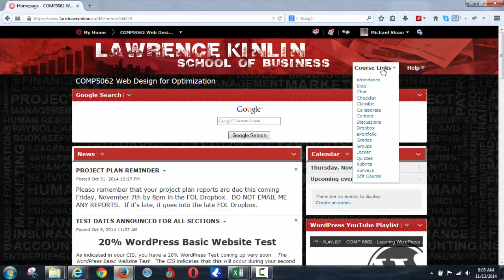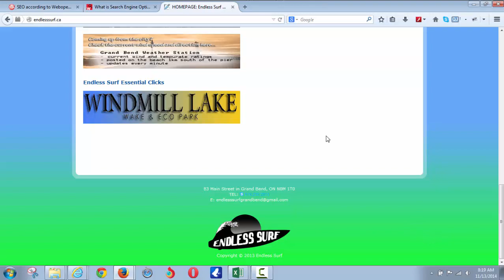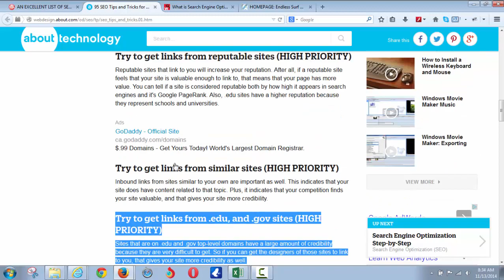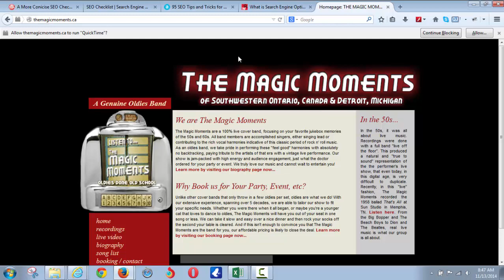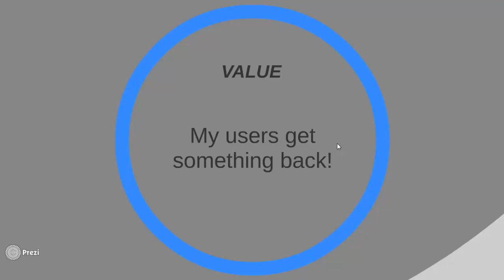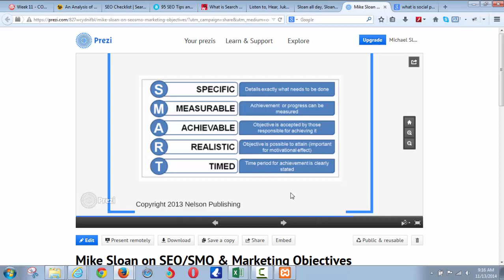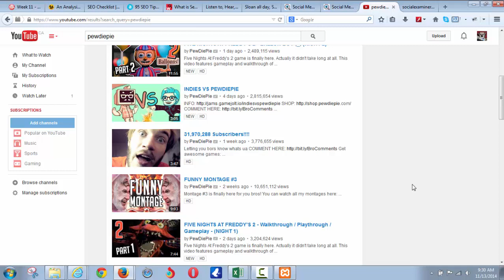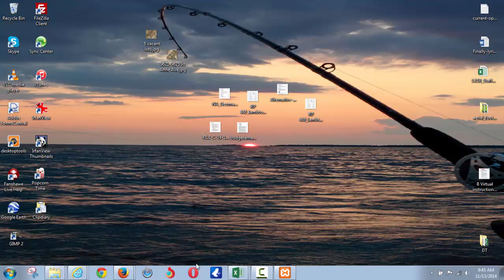COMP 5062 Week 9 Optimization Lecture: SEO & SMO + Social Publishing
This is our week 9 lecture.  This is from Fall 2014, so some of the content may be a bit dated.  Refer to FOL content for updates.